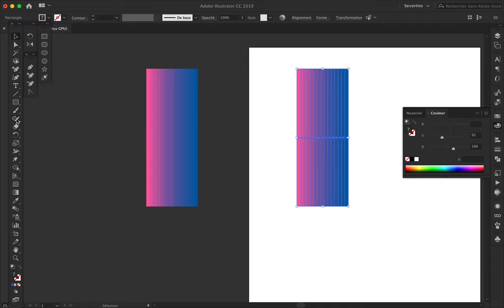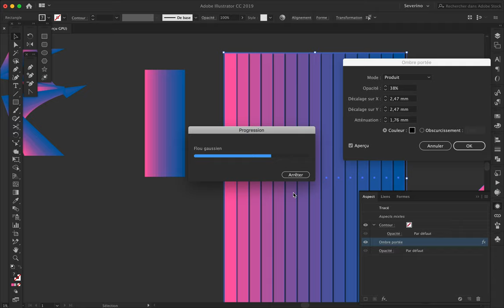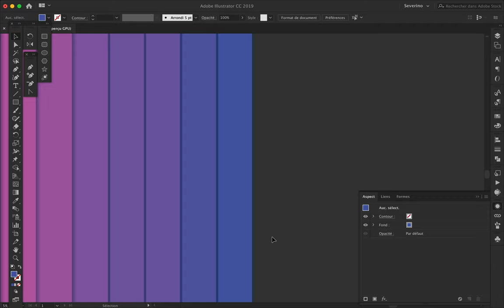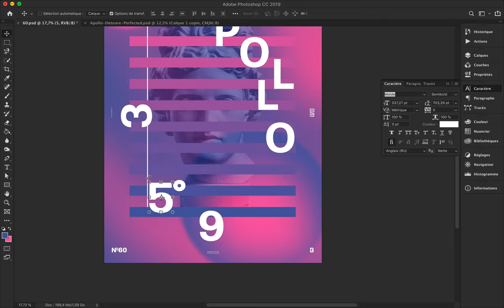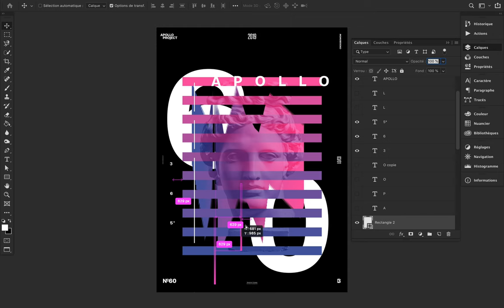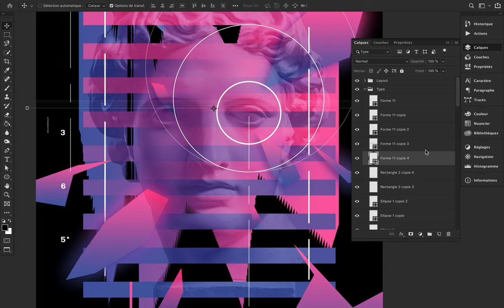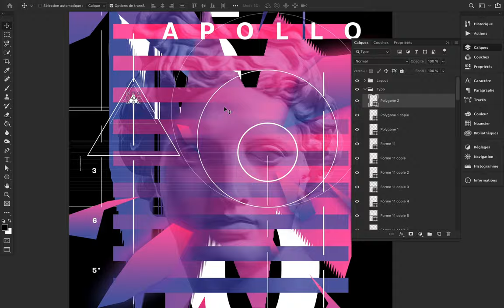Asomatous Speed Art Poster #60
For the first month of March, I create a design with geometric and abstract shapes where I explore stability and instability. Hope you will enjoy watching me working on this poster!